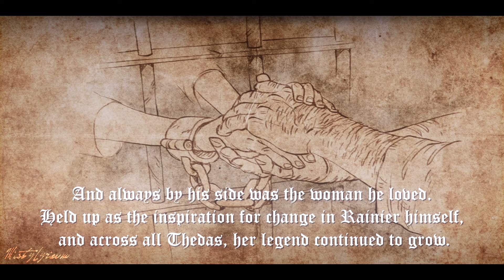Blackwall Romance | Dragon Age : Inquisition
romance with Yvonne Trevelyan who is a mage/rogue with Blackwall.
I just finished her playthrough a couple of days ago and I feel so relieved since her playthrough was the most buggy since it was my first time using frosty mods. for some reason, the textures didn't load well in a lot of the scenes so they look blurry for some reason so sorry about that. this was also the first time I romance Blackwall and I enjoyed it, I also forgot to put the Cassandra and Vivien dialogue scenes that mention the romance so please ignore that but I hope you enjoy this video :)

Mods that I used :
 Yvonne :

companions :
Vivienne :